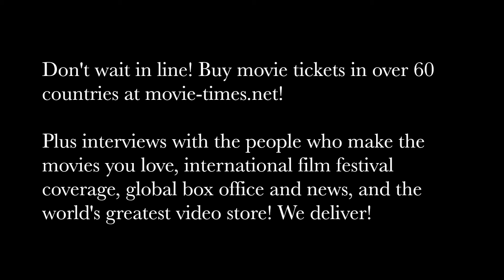Frank Marshall - JURASSIC WORLD: FALLEN KINGDOM